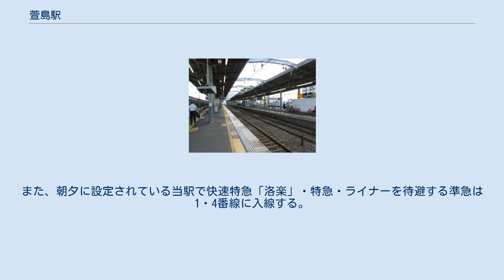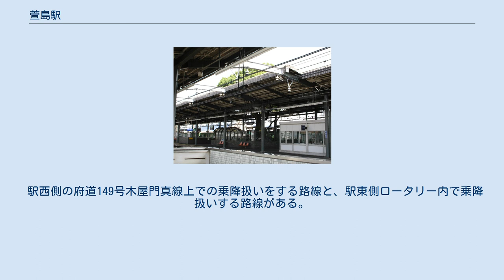萱島駅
プラットホーム 西改札口南側出入口 東改札口北側出入口 西改札口北側出入口 萱島駅（かやしまえき）は大阪府寝屋川市萱島本町にある、京阪電気鉄道京阪本線の駅である。
第2回近畿の駅百選に選定されている。
 天満橋駅から続く複々線区間は、この駅を少し過ぎたところの寝屋川信号所で終わる。
寝屋川信号所は寝屋川車庫とも繋がっているため、大阪方面からの折り返し列車（区間急行・普通）が、終日に渡って多数設定されている。
また、準急はこの駅から京都方に各駅に停車する。
 萱島という地名は、茅や葦といった植物が育っていた寝屋川の中州から来ている。
江戸時代に開拓され、作物を作っていたことから「萱島流作新田」と呼称されたが、1910年に「萱島流作」と改名された。
もともと１軒も家がなく、付近の村々から耕作に来ていたが、次第に人が移り住むようになっていった。
 また、駅建設時には「（萱島）駅が出来ると、若い衆が町に遊びに行くようになる」という理由で駅の所在地について村同士のなすり合いになった結果、川の真上に駅を作ったというエピソードがある。
 島式2面4線のホームを持つ高架駅で、駅のほぼ中央で寝屋川をまたいでいる。
改札口は地平にあり、東西1箇所ずつ設置されている。
 バリアフリー対策として東口に身体障害者対応エレベーターおよび、車椅子・オストメイト対応の多目的トイレが設置されている。
 2019年から駅構内の耐震補強工事が行われていたが、2020年3月に完成した。
当駅は複々線区間における東端の駅であるため、大阪方では主本線（2番線と3番線）がA線に、待避線（1番線と4番線）がB線にそれぞれ接続し、京都方では待避線が寝屋川車庫に繋がっている。
なお、同車庫を出庫した列車は3番線に入ることはできない。
 3・4番線ホームには推定樹齢700年のクスノキが、ホームと屋根を突き抜けて生えている。
このクスノキは萱島神社の御神木で、1972年の土居 - 寝屋川信号所間の高架複々線化に伴う駅の高架化工事に際し伐採される予定だったが、寝屋川市民に親しまれていることから保存を望む声が上がり、残されることになったものである。
 ホームに緑を添えたことで、1983年には駅は大阪都市景観建築賞奨励賞を受賞している。
また木自体も「大阪みどりの百選」に選ばれている。
樹齢700年と言われる古木で、老化立ち枯れの心配もされている。
平成に入り大阪府の「緑化推進・自然保護政策」の一環で行われた古木の樹木診断で『保存治療の必要有り』と判定され、1991年に「（財）大阪みどりのトラスト協会」により手入れが行われた。
 ホームに茂るクスノキ 土居駅 - 寝屋川信号所間の高架複々線化工事の完成を記念して富樫実作の「波形」が駅構内に設置されている。
また大阪行きホームのクスノキの囲うコンクリート製の手すりに1983年（昭和58年）「第3回大阪都市景観建築賞」の『奨励賞』が授与された事を示すプレートがはめ込まれている。
 当駅発着の区間急行・普通はほとんどの列車が準急（平日朝ラッシュ時の下りは通勤準急）と接続する。
 原則として、区間急行・普通は1・4番線、通勤準急・準急は2・3番線に入線する。
ただし、早朝には2・3番線に入線する区間急行・普通が設定されている。
また、朝夕に設定されている当駅で快速特急「洛楽」・特急・ライナーを待避する準急は1・4番線に入線する。
 発車メロディーについては、2007年6月以前、当駅からの始発列車において通常使用されない「始発駅用の普通列車用メロディ」が使用される列車が若干存在した。
これは、大半の列車は寝屋川車庫からの出庫列車であり運行上は寝屋川信号所始発であったのに対し、一部の列車は当駅まで直接回送されてきた列車を充当させるため、運行上も当駅始発になっていたためである。
 2007年6月17日の案内放送更新にあわせて発車メロディが導入されている。
 2019年（令和元年）度のある特定日における1日乗降人員は27,841人（乗車人員：14,088人、降車人員：13,753人）である。
 近年の特定日における1日乗降・乗車人員は下表の通りである。
 駅西側の日新商店街 京阪バスと近鉄バスが運行している。
 駅西側の府道149号木屋門真線上での乗降扱いをする路線と、駅東側ロータリー内で乗降扱いする路線がある。